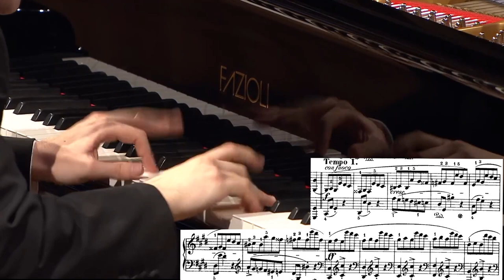When you play like a goat cheese (Chopin Scherzo 3):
Pianist: Daniil Trifonov
Piece: Scherzo 3, by Chopin